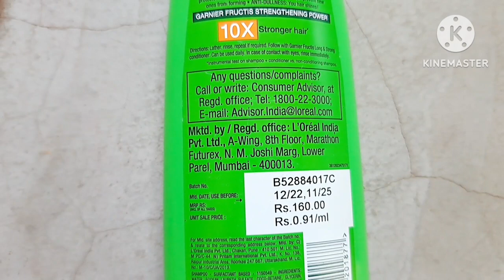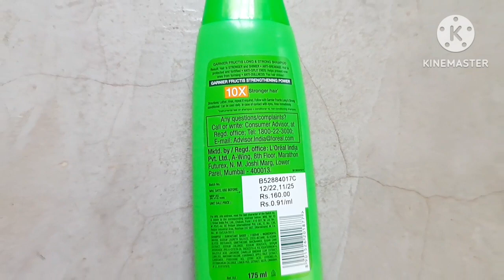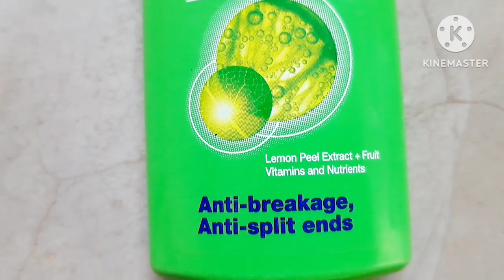Garnier Fructis Strengthening Shampoo|घुघराले बालो को सीधा रखे| straightener Shampoo|Beauty By Madhu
GARNIER FRUCTIS STRENGTHENING SHAMPOO LINK..
  Fructis Shampoo 175ml

hi friends welcome my channel

आज मै आपके साथ शेयर करने वाली हूँ गार्नियर शैम्पू का honest Review जो बहुत अच्छा है मेरा हेयर बहुत आयली हो जाता है और घुघराले हेयर भी है इसलिए मै इसे लगाइ तो आयली हेयर का problem भी खत्म और curly hair भी straight हो गया result अच्छा लगा तो सोचा Review शेयर करती हूँ गाइज मै जब भी कोई शैम्पू लेती हूँ तो पूरे 1 month use करती हूँ तो result अच्छा दिखा तो ही Review देती हूँ तो आप बिना किसी confusion के use कर सकते है आप इससे अच्छा result नही मिलेगा

hello gyes ye bahot achha Shampoo hai app ise try kijiye result bahot achha deta hai aur bina kisi sak ke use kar skte hai ye Shampoo 10x Strong aur shidha Rakhta hai aur apke Hair silky aur shine Rakhta hai hair aur bal badhna bhi suru ho jata h result achha lge to jarur try kijiyega aur comments karna na bhuliyega aur hair growth bhi hoga
Maine 1 month use Kiya is Shampoo ko aur result bahot achha dikha to Review share Kar Rahi hu

Garnier fructis Strengthening shampoo
Garnier shampoo
Garnier shampoo Review